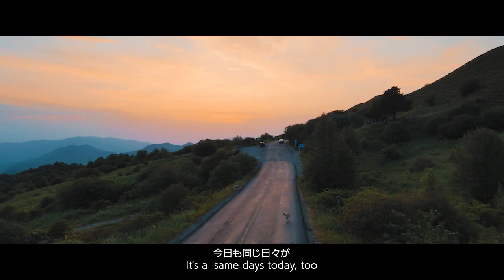今日という日のつれづれに - During the boredom of this day | ザ・ヤマトズ - THE YAMATOS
ザ・ヤマトズ｜世界を旅する和太鼓集団「倭-YAMATO」のプロジェクトとして突如発生したロックバンド。
2021年夏、撮影。